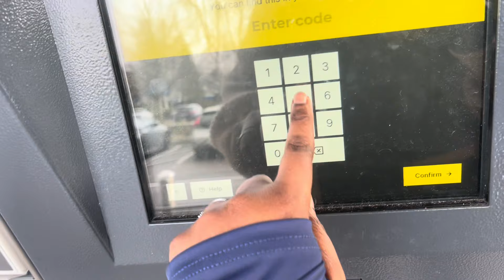UK 🇬🇧 Living || Spend my birthday with me || Birthday Vlog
Hey lovelies 😊

Spend 24 hours with me, and see how I spent my birthday in the UK 🇬🇧